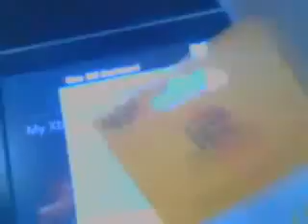Proof of 12 Month +1 is Active And Not Scam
.Im trading pm me any offers